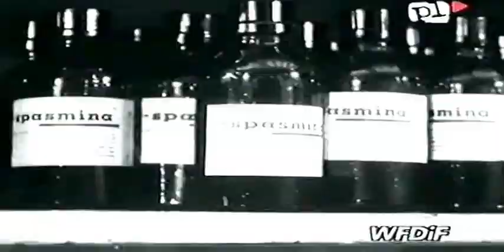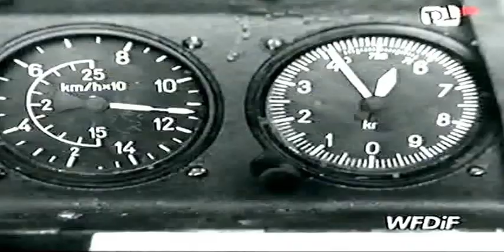Idzie Halny Film dokumentalny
Film dokumentalny
Produkcja:Polska
Rok produkcji:1974
Gatunek:Reportaż
Realizacja
Zbigniew Raplewski

Scenariusz
Zbigniew Raplewski

Zdjęcia
Zbigniew Raplewski

Współpraca operatorska
Józef Bakalarski
w napisach imię: Jerzy
Fotografie
Stefan Zwoliński

Muzyka
Andrzej Korzyński

Dźwięk
Halina Paszkowska

Opracowanie dźwięku
Hanna Ciecierska

Montaż
Barbara Kosidowska

Współpraca
Edward Bryła

Henryk Janas

Ryszard Pijanowski

Andrzej Ruciński

Kierownictwo produkcji
Jerzy Tomaszewicz

Produkcja
Wytwórnia Filmów Dokumentalnych (Warszawa)